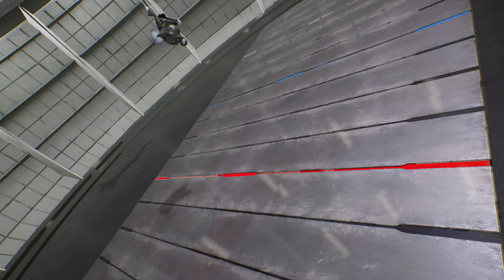Spiderman & Iron Man vs Spiderman & Iron Man (Very Hard) Marvel vs Capcom | 4K UHD Gameplay